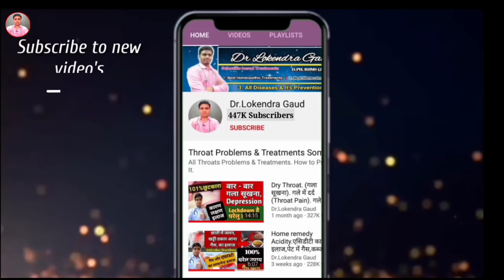बलग़म (कफ़/ Cough/ Phlegm) Kaf ज्यादा बनना,एलर्जी -100% पूरा इलाज? कफ़ से छुटकारा/ Khansi/Phlegm ilaj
बलग़म (कफ़/ Cough/ Phlegm) Khansi,एलर्जी -100% कफ़ से छुटकारा? Khansi/Phlegm ilaj पूरा इलाज? खांसी बलगम इलाज कफ़काइलाज.

Medicine In This Video :-
1.
2.